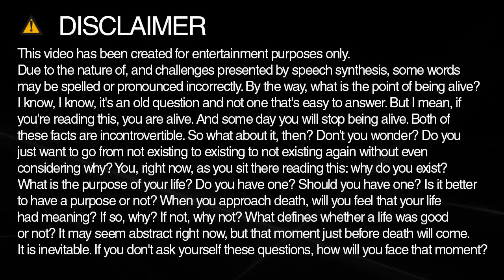rugby spelling and pronunciation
Learn how to spell and pronounce rugby.